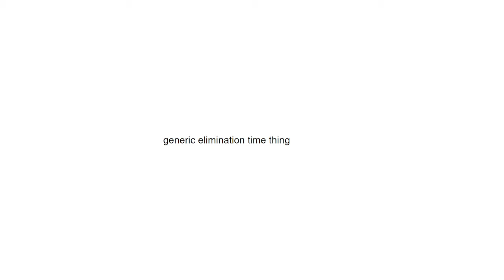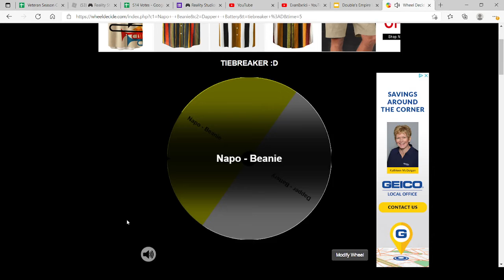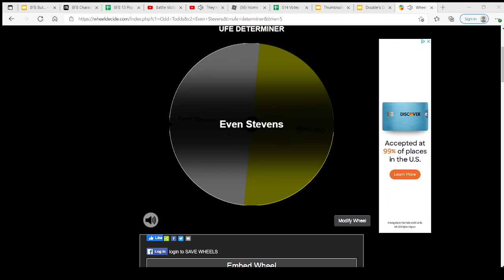Double's Empire Voting 5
yo i uploaded twice in one day, this is rare.